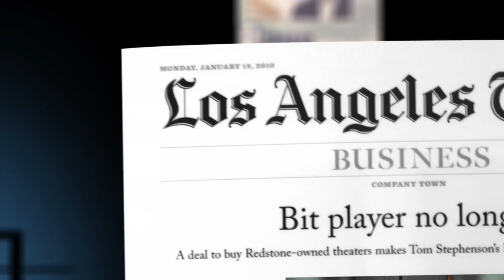Tom Stephenson - Show E Award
Tom Stephenson, CEO of Rave Motion Pictures is the 2010 Show 'E' Award Winner.